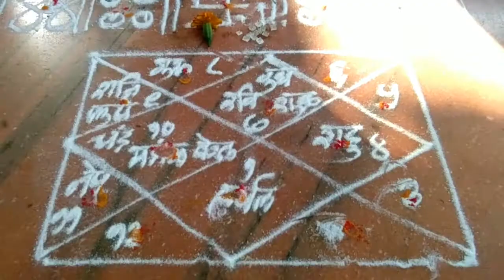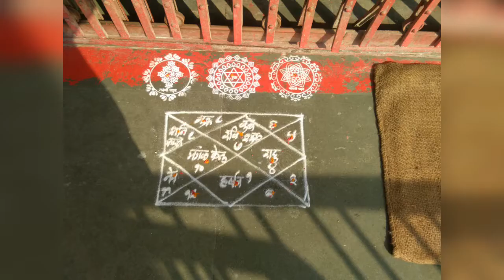धनतेरस से दिवाली तक धन प्राप्ति के लिए घर के मेन गेट में यह लक्ष्मी पदम की रंगोली बनाना शुभ होता है